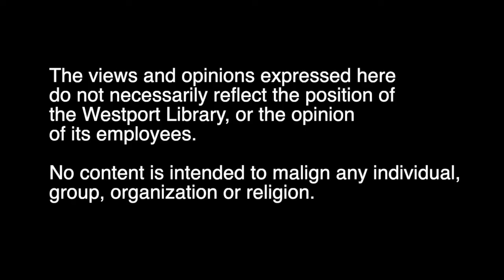Ten Questions With Jerry Craft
Graphic novelist and Newbery Medal-winning writer/artist Jerry Craft answers our 10 quarantine questions. Be sure to check out Jerry's award-winning "New Kid," winner of the Newbery Medal, Coretta Scott King Author Award, and Kirkus Prize for Young Readers’ Literature!